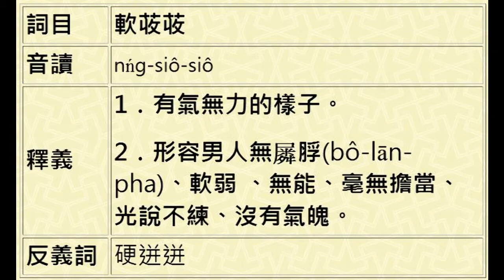逐家(ta̍k-ke)來講臺灣話－情境式同步示範